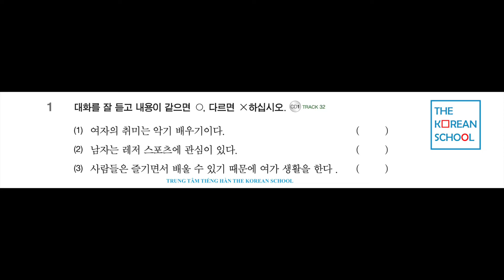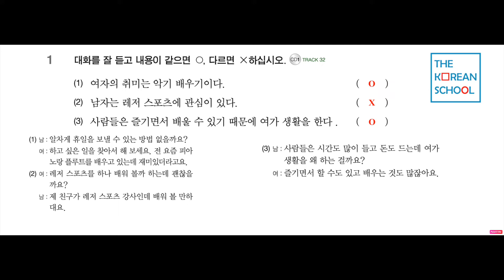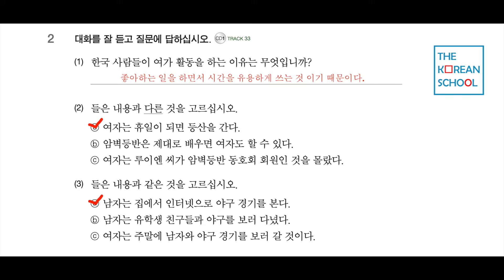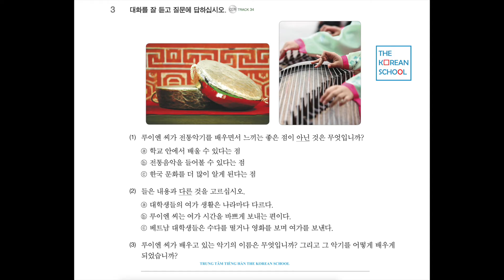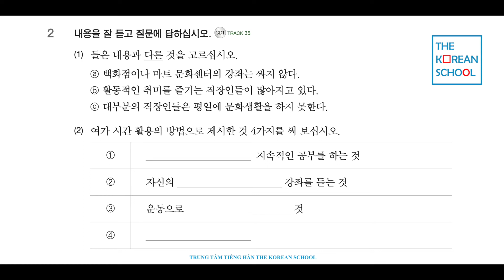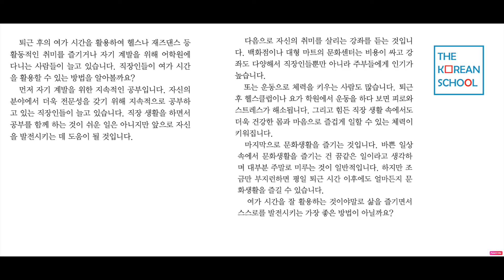NGHE TIẾNG HÀN TỔNG HỢP TRUNG CẤP 4 - BÀI 8: 여가 활동 - BẢN HỌC SINH